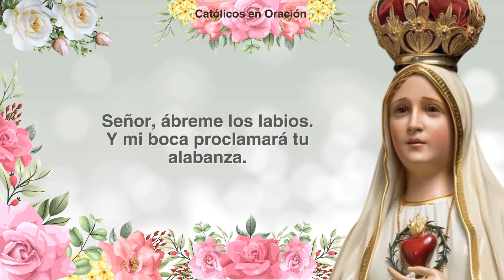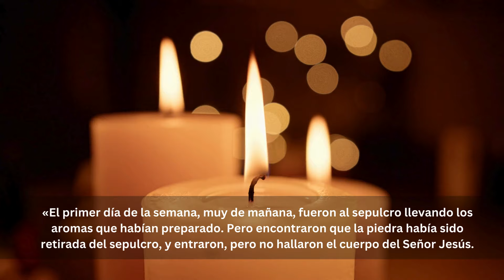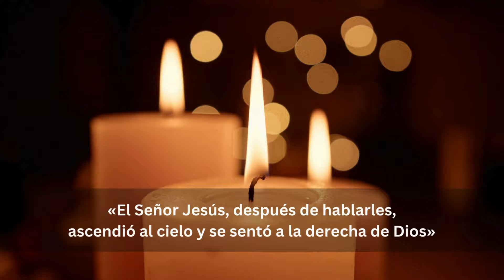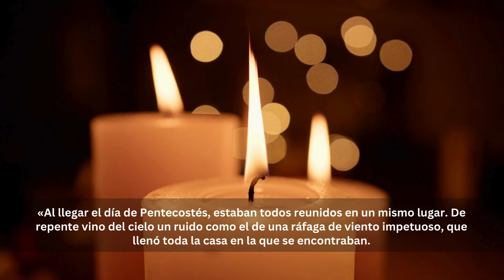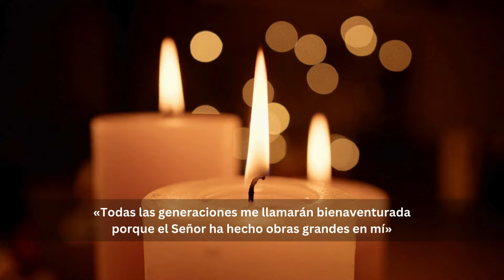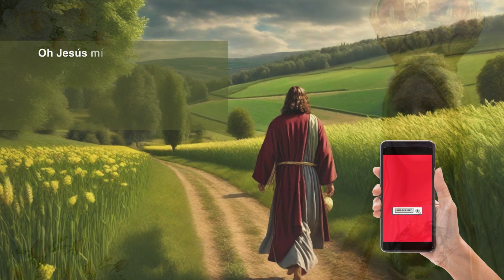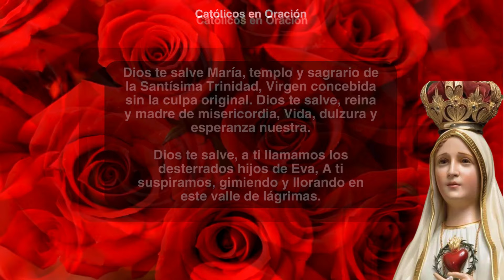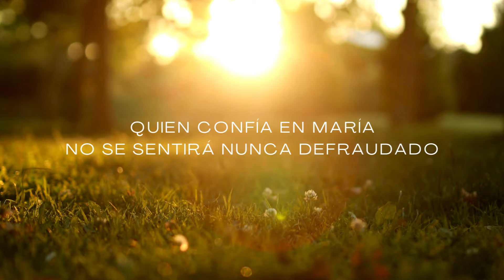Santo Rosario de HOY 🌹 Domingo 21 de Enero de 2024 – Misterios Gloriosos 📿 Virgen María 💖